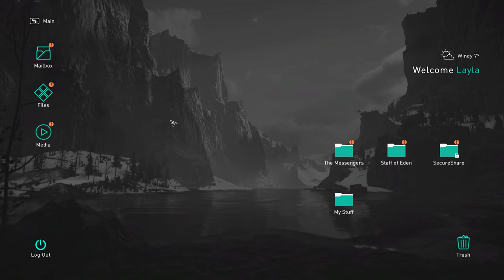Assassins Creed Valhalla Hardest Difficulty Hordafylke